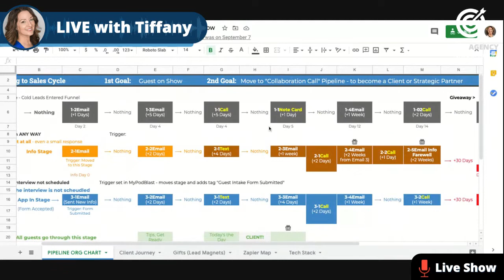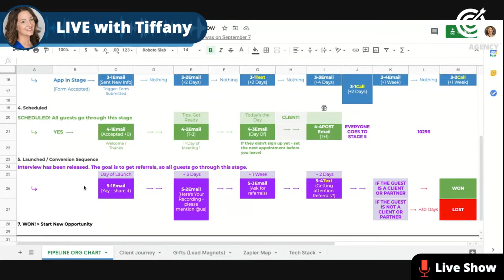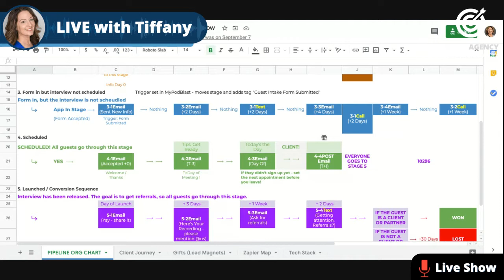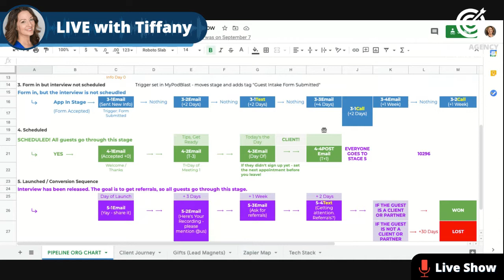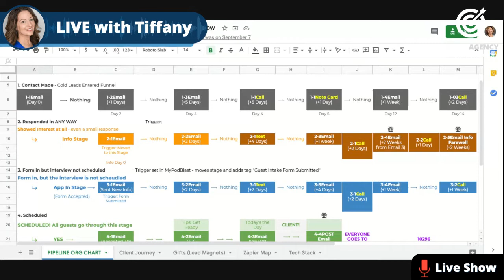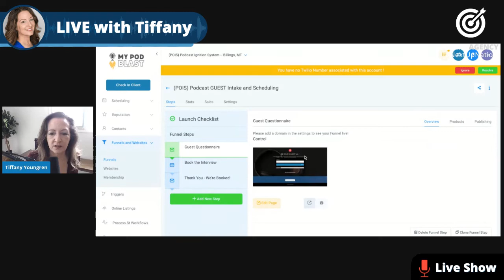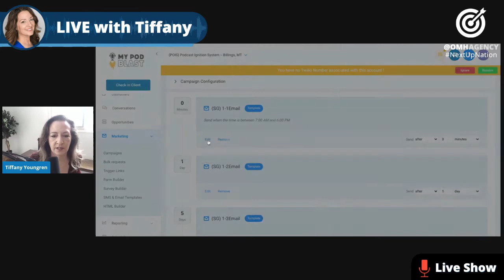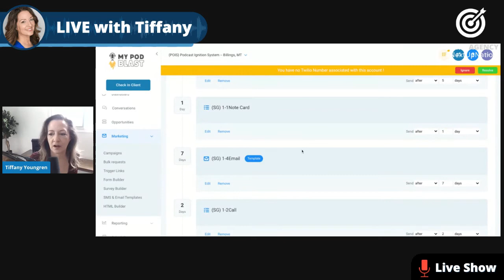5 Stages of our White Glove Strategic Guesting (Recorded Live)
How to Get the Best Guests and Thrill them into Raving Referrers to Build Audience and Authority

Use our emails, scripts, Intake Form, scheduler, and Podcast Promotion Guide to WOW even your dream guests.

This was recorded live in our Facebook Group: PODCASTING - Money, Popularity, and Power